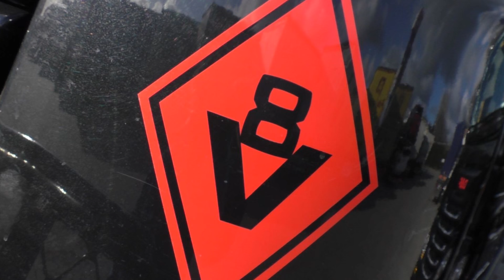SCANIA 164L V8 SOUND Loud Pipe - Spedition Schulze [HD]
Again the great Scania Topline 4 series of Schulze with very nice open pipe sound and special interior. Enjoy the video!!!
 ~ Loud pipes save lifes :D